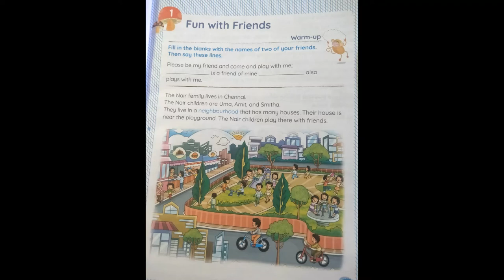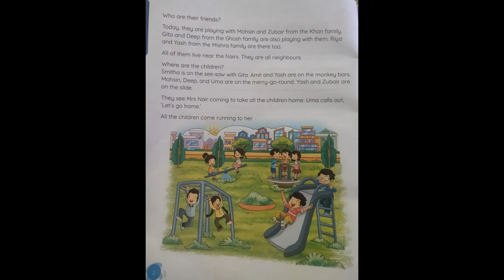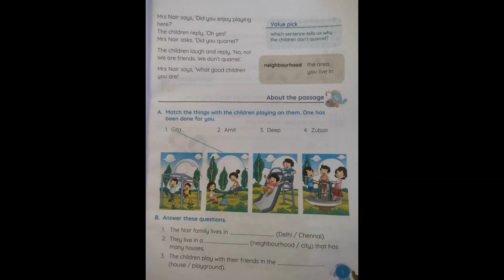Class- II English FUN WITH FRIENDS